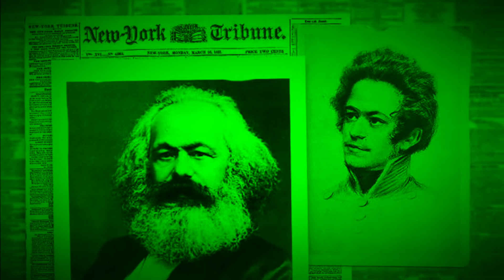Karl Marx Biography | Karl Heinrich Marx FRSA | German Philosopher Karl Marx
Video Presentation: Karl Marx Biography

karl marx biography

best karl marx biography

karl marx biography in nepali

karl marx biography pdf

karl marx biography in hindi

karl marx biography summary

karl marx biography book

karl marx biography in english

karl marx biography in odia

karl marx biography ppt

karl marx biography in hindi pdf

karl marx biography and contribution

karl marx biography amazon

karl marx a biography david mclellan pdf

karl marx a biography david mclellan

karl marx a biography pdf

karl marx about history

karl marx allee history

karl marx an intellectual biography

karl marx theory in simple words

key facts about karl marx

karl marx and friedrich engels biography

the last years of karl marx an intellectual biography

a brief biography of karl marx

karl marx brief biography

karl marx best biography

karl marx biography in bengali

karl marx theory in simple terms

karl marx best known for

karl marx contribution to history

most famous karl marx book

examples of karl marx theory

brief history of karl marx

how did karl marx define social class

karl marx biography

karl marx born city

karl marx children's biography

what is karl marx's theory

explain karl marx's class theory

karl marx biography details

karl marx biography do

karl marx biography dov

karl marx biography discussion

karl marx biography description

karl marx biography death

karl marx biography dialectical materialism

karl marx biography definition

karl marx biography das kapital pdf

karl marx biography descendants

karl marx daughter biography

how did karl marx define sociology

what is the karl marx theory

karl marx biography essay

karl marx biografia en español

karl marx economist biography

karl marx english biography

karl marx employment history

karl marx history of economic thought

karl marx history extra

karl marx economic quotes

karl marx theory in short

karl marx biography for

karl marx biography film

karl marx biography family

karl marx biography for today

karl marx biography facts

karl marx biography friedrich engels

karl marx biography famous quotes

karl marx biography famous book

karl marx biography family tree

karl marx biography funko pop

karl marx full biography

karl marx biography francis wheen

famous theory of karl marx

karl marx social action theory

karl marx biography grade

karl marx biography gmt

karl marx biography grave

karl marx biography grave fee

karl marx biography grandson

karl marx biography grundrisse

karl marx biography gif

karl marx biography german ideology

karl marx biography globalization

karl marx biography google scholar

how has karl marx presented society

karl marx in nepali

karl marx biography hindi

karl marx human history

karl marx hof history

karl heinrich marx biography

simple explanation of karl marx theory

karl marx biography in tamil

karl marx biography in telugu

karl marx biography in gujarati

karl marx biography in malayalam

karl marx biography in tamil pdf

what is the best biography of karl marx

karl marx biography in marathi